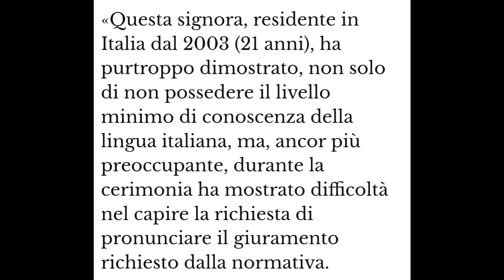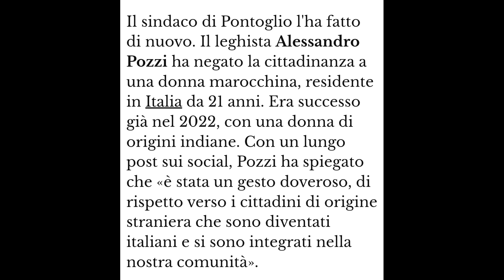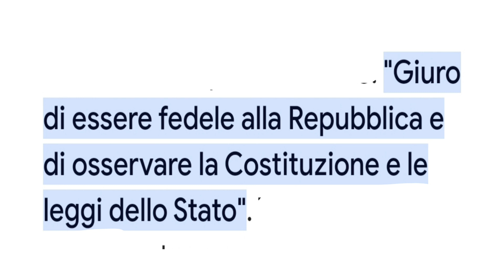سيندكو حرمها من الجنسية الإيطالية لهذا السبب/cittadinanza italiana 🇮🇹🇪🇺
cittadinanza italiana
الجنسية الإيطالية